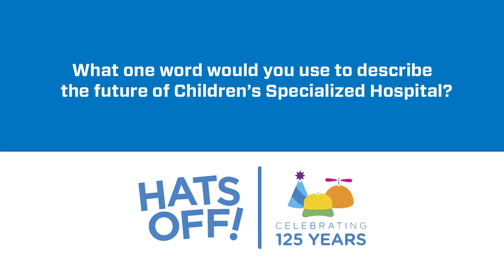Children's Specialized Hospital Celebrates 125 Years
For 125 years, the mission of Children’s Specialized Hospital hasn’t changed – to be the nation's leading provider of specialized healthcare services for infants, children and young adults.  The world around us certainly has changed and so have the needs of our children.  Our care has evolved to meet the unique needs of the children and families we serve.

In celebration of the people behind this noble and worthy endeavor we say–Hats Off!

We say Hats Off to every past or present patient, employee, volunteer, donor – anyone and everyone who played a role in helping Children’s Specialized Hospital partner with families to make our many innovative therapies more personalized and effective...so children can achieve more of their goals.  To honor our 125 years of helping children and families, find out how you can give back and get involved today!